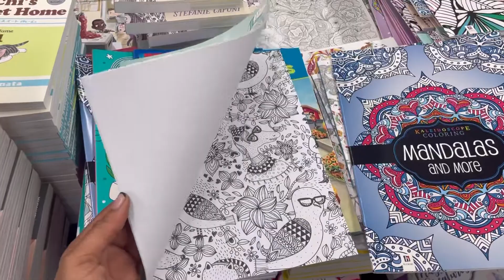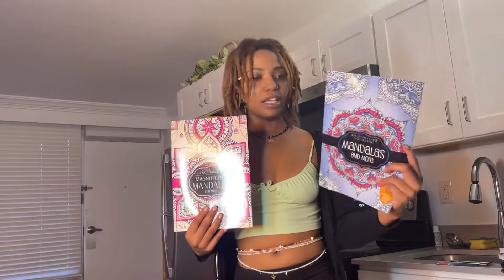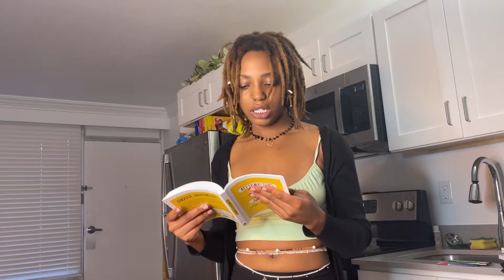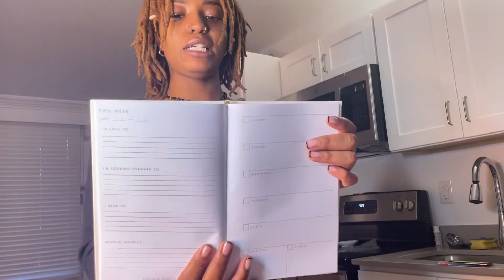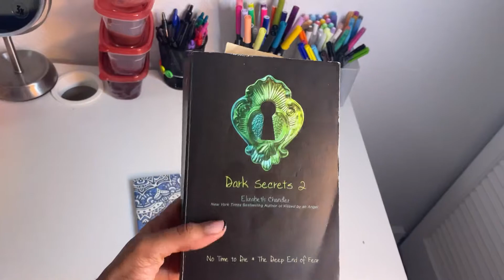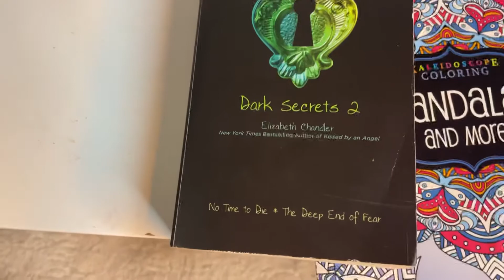vlogtober week four • small business updates, stationery haul + chatting!